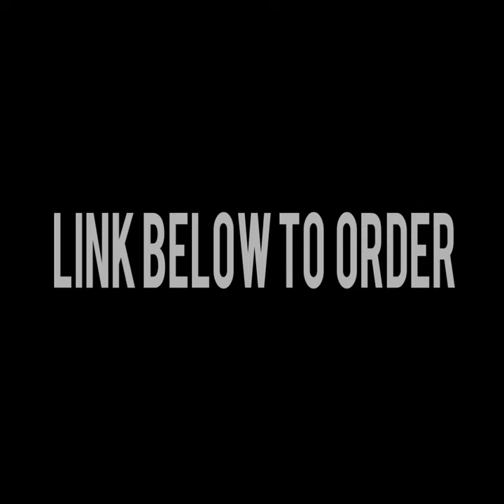Utah Utes logos